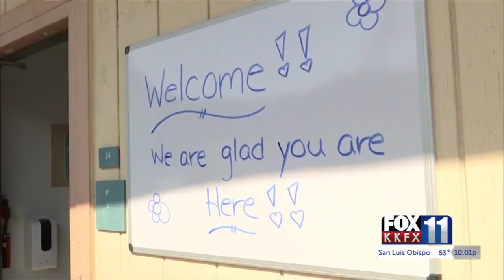Elementary schools on track to reopen